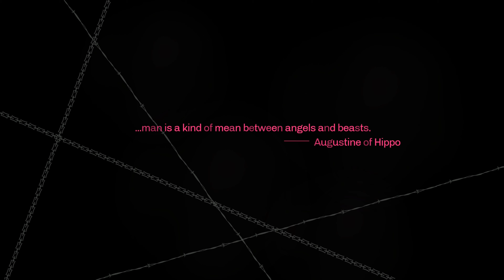STUCK IN THE MIDDLE WITH YOU | Catherine Classic - Part 12